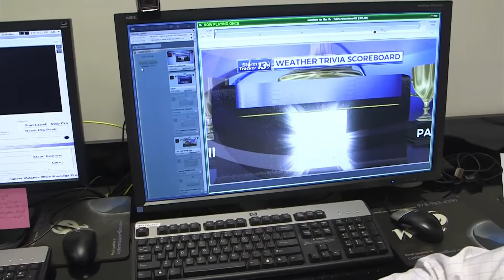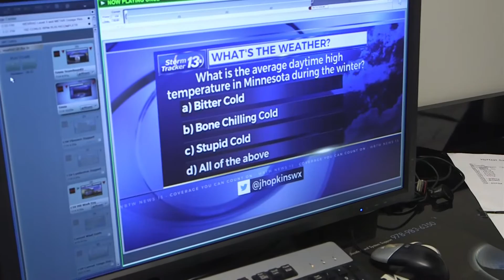News13's Farewell to Anchor Rusty Ray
News13 says goodbye to Rusty Ray.